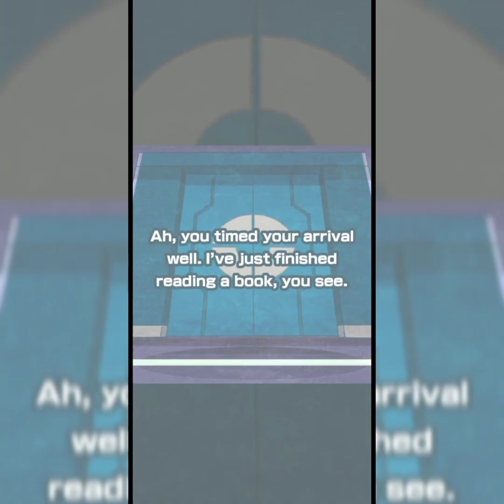Archie & Kyogre Re-run Lucky Summon - Pokémon Masters EX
Archie & Kyogre Re-run Lucky Summon - Pokémon Masters EX. Finally I have all The Weather Trio from Hoenn Region :)